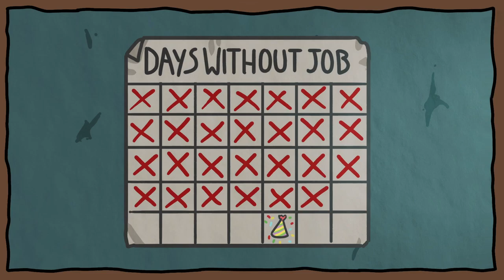Wobbly Life - Bottleable Water for Purchase!